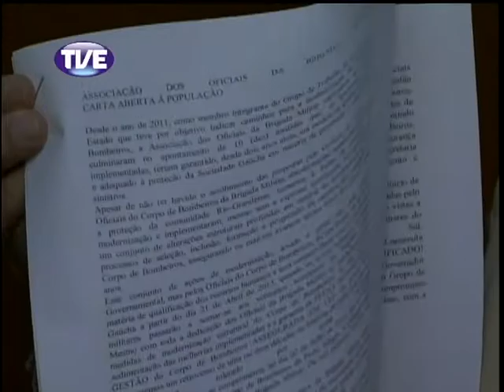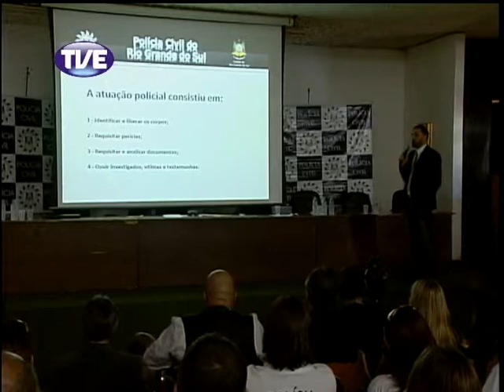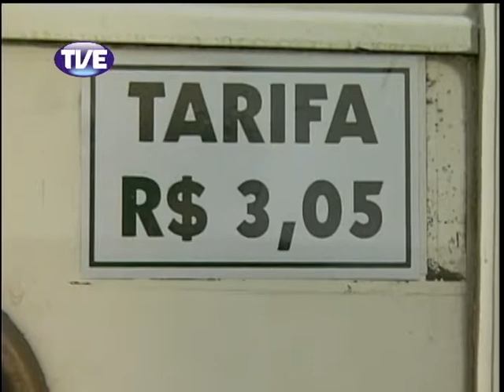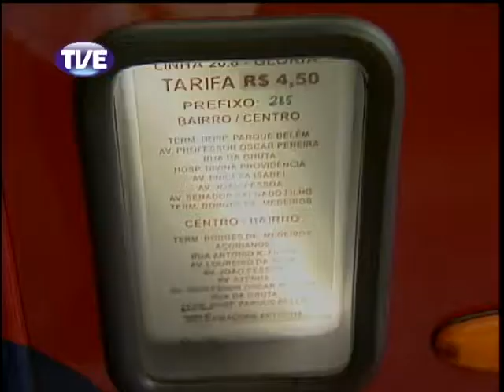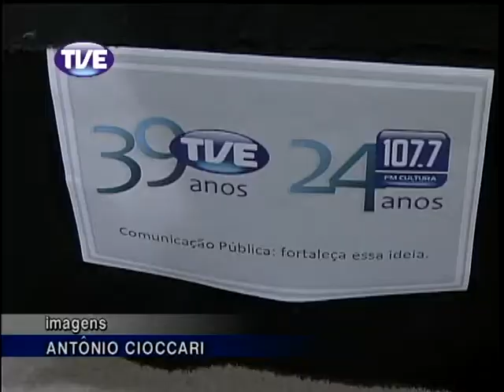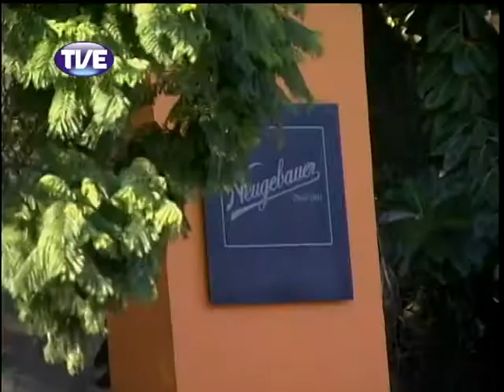Jornal TVE 2 Edição 25/03/2013